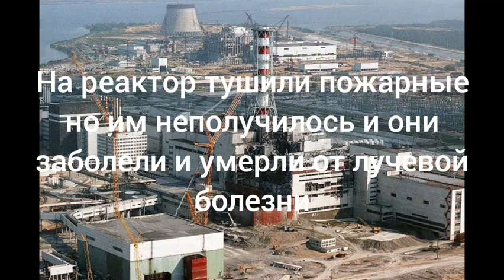Авария на ЧАЭС.1986 г.